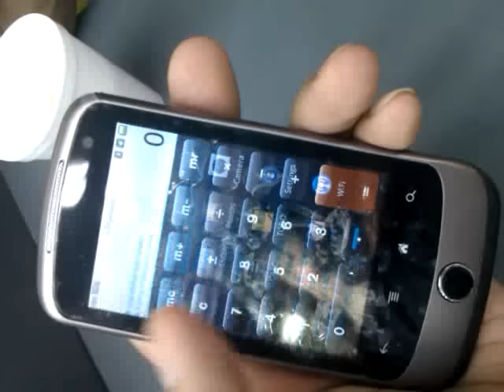Google nexus one -china